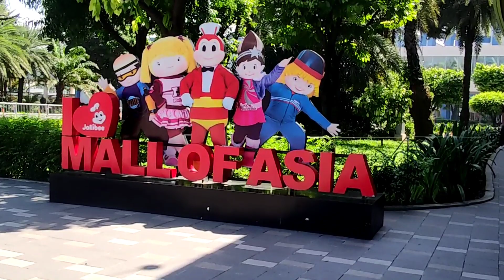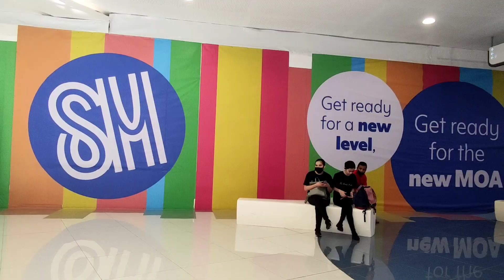Mall Of Asia | exploring the biggest mall in Phils | MOA update, Beautiful Christmas decorations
Mall of Asia. Explore the biggest mall in Phils. MOA has the giant Christmas tree and beautiful Christmas decorations this year 2022. It has fabulous Christmas decorations and we can see people liked and love the place. Many people come to witness the beautiful Christmas decorations. The giant Christmas tree with fabulous lights are very attractive and interesting. Merry Christmas everyone.